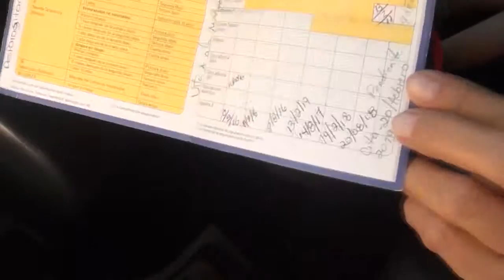DENUNCIA FALTA DE VACUNAS EN HGS